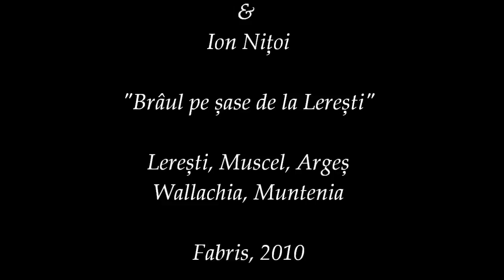Brâul de șase de la Lerești / Sprightly dance from Leresti village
"Brâul de șase de la Lerești" performed by Alexandru Cercel (fiddle) and Ion Nițoi (cimbalom/"țambal"). Romanian traditional folk song for dance from Lerești village, Muscel area, Argeș, Muntenia, Wallachia. Field recording from 1957.